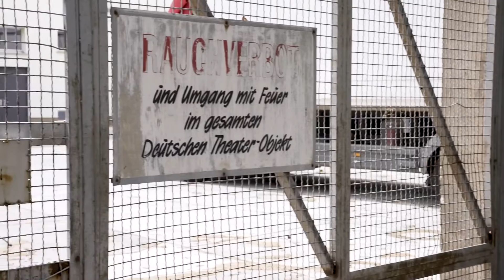Raphaela Bardutzky über "Fischer Fritz" | Autor:innentheatertage 2022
Bei "Fischer Fritz" begegnen sich Heimat und Fremde, Ländlichkeit und Großstadt, verschiedene Sprachen und ähnliche Einsamkeiten. Und nicht immer verlaufen die Linien so, wie man es zu ahnen vermeint. Raphaela Bardutzky entwickelt ihre Geschichte und ihre Themen in "Fischer Fritz" sehr spielerisch und auf theatral offene Weise: "Fri" und "Fra" und "P" nennt sie das Personal ihres Stückes — im Kern an je eine der Hauptfiguren angedockt, spielen diese drei auch alle anderen Figuren. Dabei ist "Fischer Fritz" nicht nur ein Sprechtheater, wie es im Untertitel heißt, sondern auch ein Sprachtheater, das zu den Gewinnerstücken des Stückewettbewerbs der Autor:innentheatertage 2022 gehört und am 18. Juni 2022 in Koproduktion mit dem Schauspiel Leipzig in der "Langen Nacht der Autor:innen" im DT Uraufführung feiert.